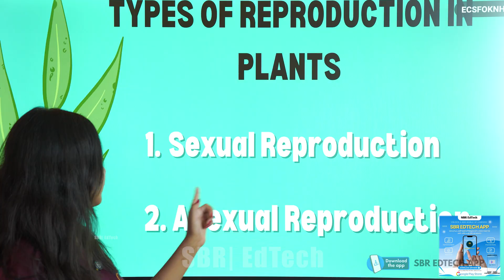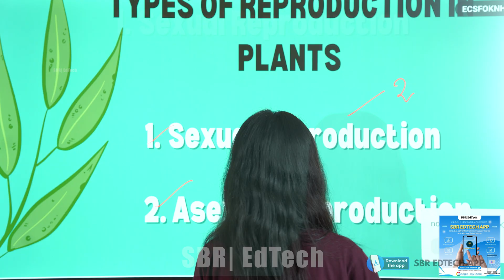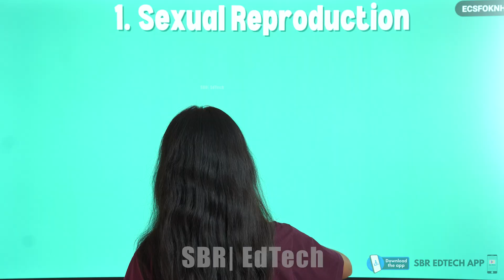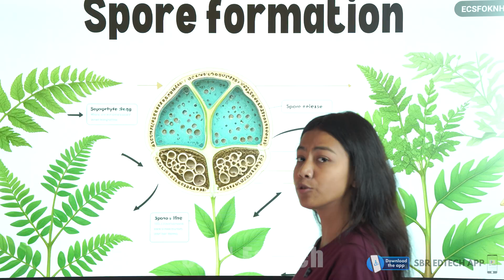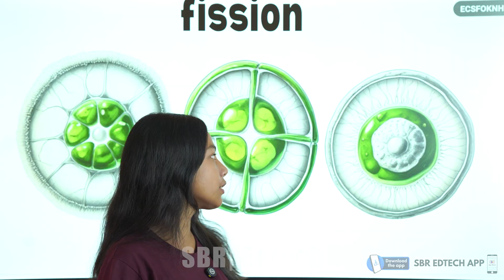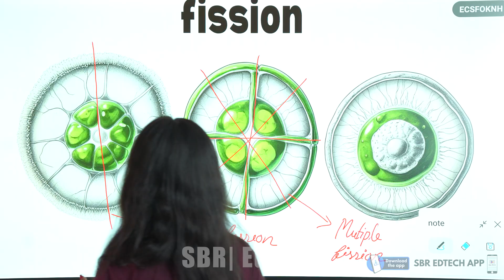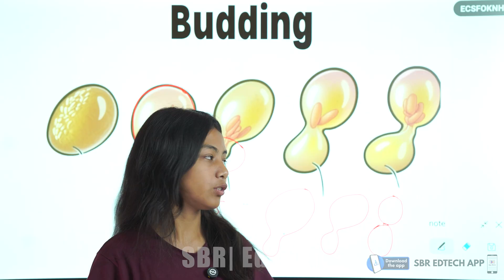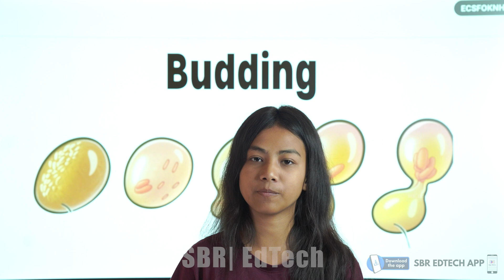গাছের জনন প্রক্রিয়া | Class 12 Sem 3 জীববিদ্যা | Plant's Reproduction Part 1 | Semester 3 | WBCHSE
এখনই SBR EdTech App বিনামূল্যে ডাউনলোড করুন!

শিক্ষার স্মার্ট সমাধান, আপনার হাতে এখনই!

📘 ভিডিওর বর্ণনা:

এই ভিডিওটিতে আমরা আলোচনা করেছি গাছের জনন প্রক্রিয়া (Reproduction in Plants) নিয়ে, যা WBCHSE-র দ্বাদশ শ্রেণির তৃতীয় সেমিস্টার জীববিদ্যা পাঠ্যক্রমের একটি গুরুত্বপূর্ণ অধ্যায়।
এই পাঠে আপনি জানতে পারবেন:

✅ উদ্ভিদের অযৌন ও যৌন জননের পার্থক্য
✅ ফুলের গঠন ও পরাগায়ন প্রক্রিয়া
✅ নিষিক্তকরণ, বীজ ও ফল গঠন
✅ চার্ট ও ডায়াগ্রামের সাহায্যে সহজ ব্যাখ্যা

এই ভিডিওটি ছাত্রছাত্রীদের পরীক্ষার প্রস্তুতির জন্য খুবই সহায়ক হবে।

📚 Subject: Biology
🎓 Class: 12 (Semester 3)
🏫 Board: WBCHSE (West Bengal Council of Higher Secondary Education)

গাছের জনন প্রক্রিয়া, উদ্ভিদের জনন, plant reproduction in Bengali, biology class 12, WBCHSE biology, উদ্ভিদের যৌন জনন, অযৌন জনন, sexual and asexual reproduction in plants, উচ্চমাধ্যমিক জীববিদ্যা, reproduction in flowering plants, পরাগায়ন, নিষিক্তকরণ, pollination, fertilization, ফল ও বীজ গঠন, class 12 sem 3 biology, West Bengal board biology, reproductive organs of plants, anther, ovary, stigma, flower diagram, plant life cycle, biology chapter on plant reproduction, উদ্ভিদ কিভাবে বংশবিস্তার করে, class 12 science, WBCHSE class 12 biology chapter, reproductive process in plants WBCHSE, important biology chapter for HS exam, class 12 biology Bengali explanation, botany class 12 WB board, উদ্ভিদ জনন full chapter, Madhyamik and HS biology guide